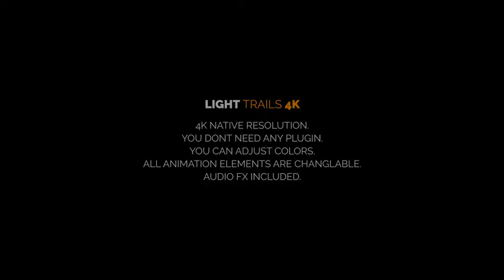Light Trails | After Efects Project Files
All AE creation
CS6 or later compatible
4K and 1080p resolution
Audio fx included
Fully Customization
Detail Video tutorial included
Render time 4 h